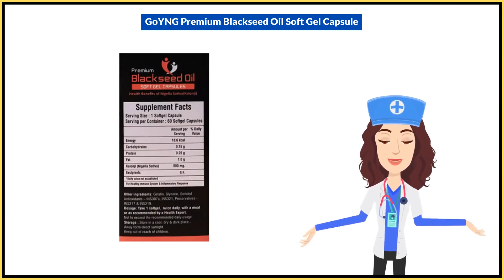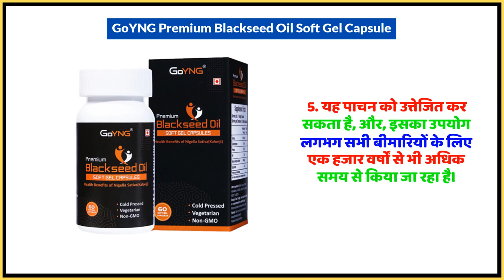GoYNG Premium Blackseed Oil Soft Gel Capsule Uses in Hindi | Side Effects | Dose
GoYNG Premium Blackseed Oil Soft Gel Capsule Uses in Hindi | Benefits | Side Effects | Dose